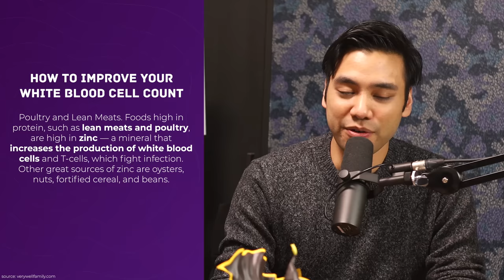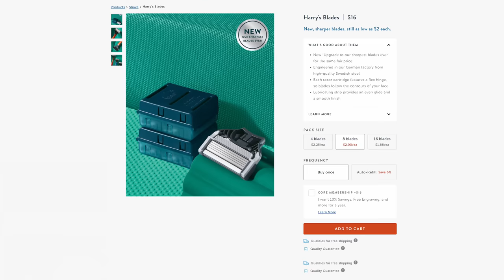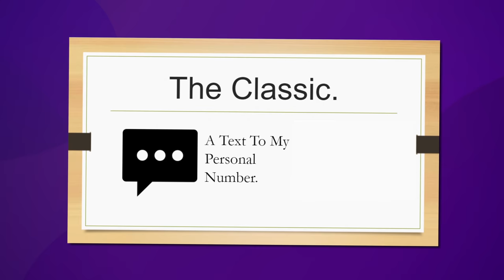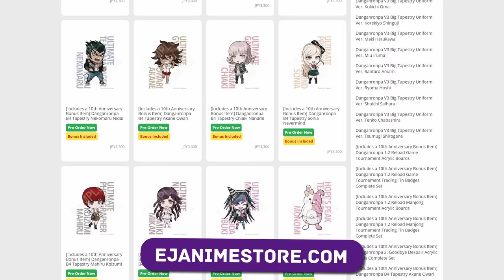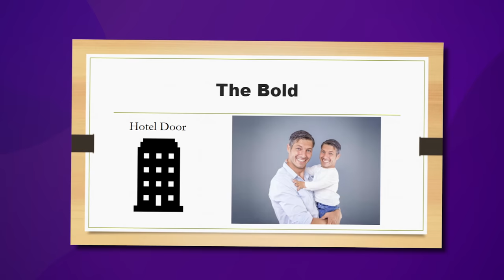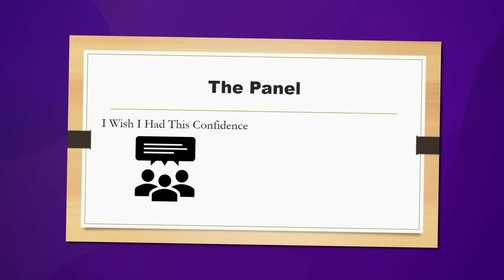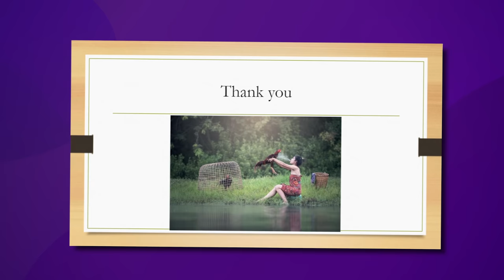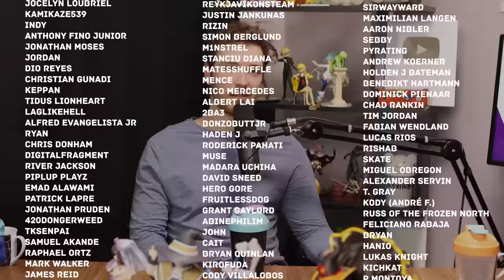How to NOT Flirt with a YouTuber | Trash Taste #37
to get a Starter Set and a FREE Body Wash for $3!
⚠️Reservation Period Change:
・Mushoku Tensei Roxy Migurdia March Reservation Period Ends March 7th, 2021
・Re:Zero “Frederica Baumann” Tea Party Ver. Reservation Period Ends: March 17th, 2021

Watch our Co-Stream of the Crunchyroll Anime Awards Feb19 5PM PT